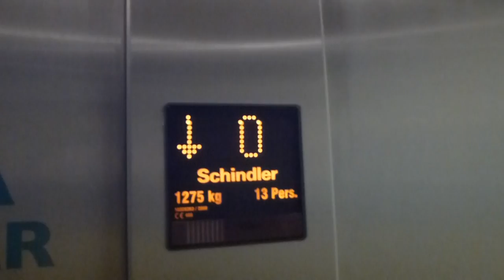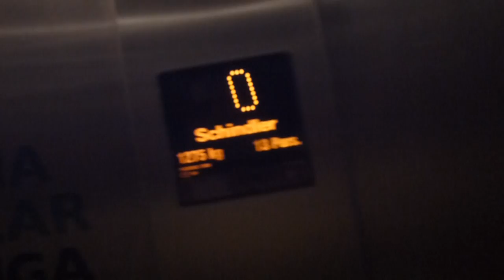Schindler Eurolift Mrl Traction elevator @ Stinsen in Häggvik